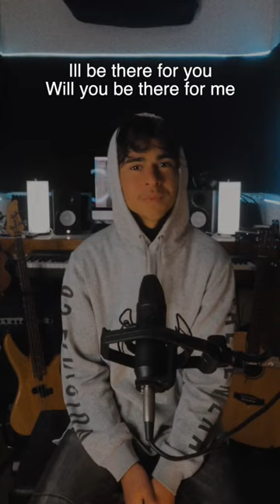Danielleggs Crutches cover by Joseph